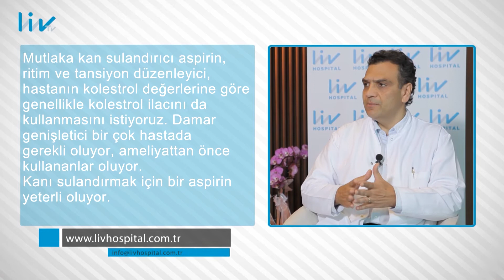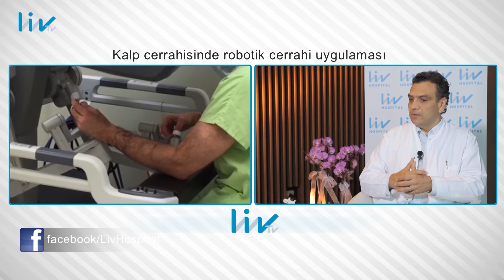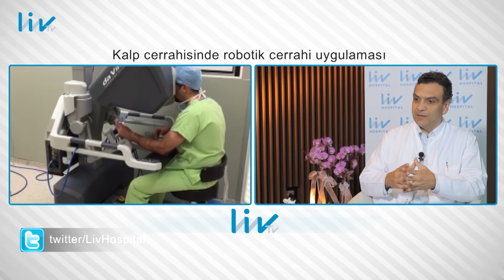Liv Web Tv Bölüm 6 - Kalp Damar Cerrahisi Hakkında Her Şey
Liv Hospital Ulus doktorlarımızdan Kalp Damar Cerrahisi Uzmanı Prof. Dr. Ahmet Özkara, kalp ameliyatı hakkında merak ettiklerinizi anlattı.